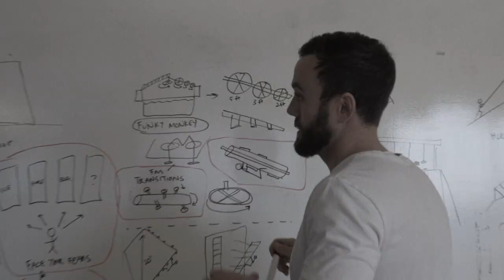Tough Mudder Obstacles Redefined | Episode Five: The Unveil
See the incredible behind the scenes process required to ideate, build, test, and deploy the best obstacles in the world.